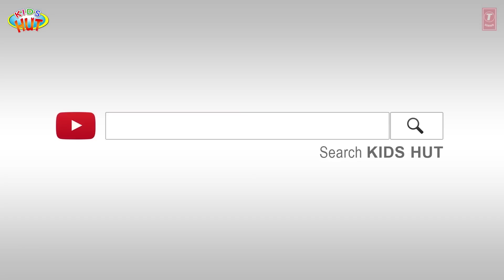Story Of Red Rose, Hen And Cat | Moral Stories and Bedtime Stories For Kids | Kids Hut Storytelling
Kids Stories:
1. The Red Rose
2. Little Red Hen
3. Belling The Cat

Here, we are presenting "Story Of Red Rose, Hen And Cat | Moral Stories and Bedtime Stories For Kids | Kids Hut Storytelling" by KIDS HUT.

✿ Voice Credit: Tulsi Kumar ツ